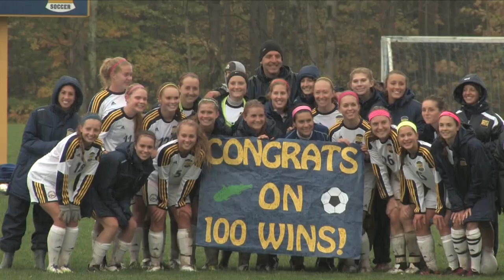2014 Allegheny Women's Soccer - End of Regular Season Highlights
Highlights from Allegheny's matches against Kenyon, Fredonia, Oberlin, Ohio Wesleyan, Hiram, DePauw, Wooster and Wittenberg.